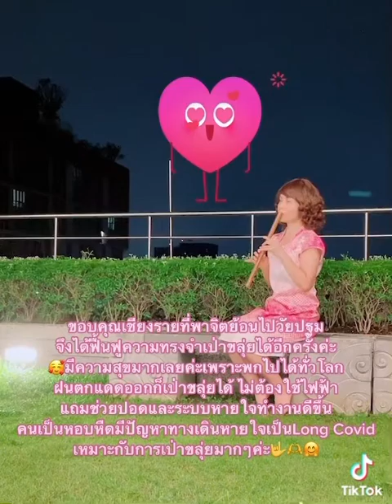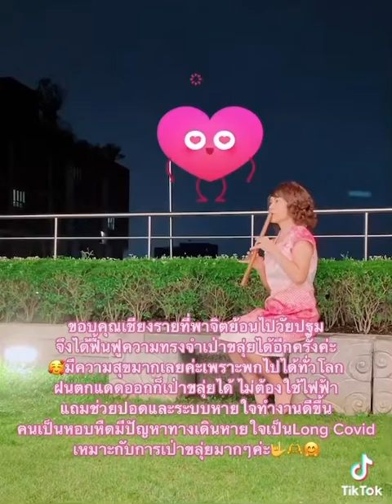ล่องแม่ปิง🥰❤️คิดถึงเชียงรายมากค่ะ16/8/2565